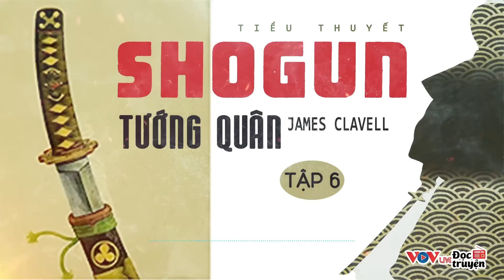Tiểu Thuyết "có 1 không 2": SHOGUN TƯỚNG QUÂN - Tập 6 | Đọc Truyện Đêm Khuya Đài Tiếng Nói Việt Nam